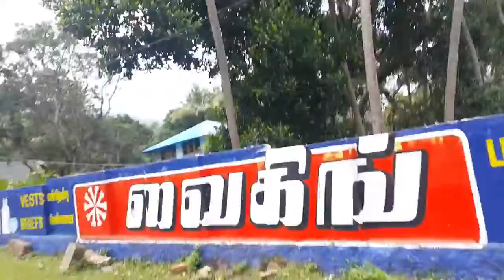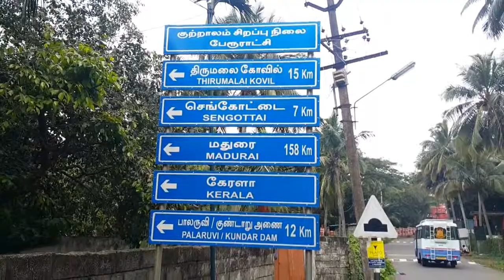தென்காசி ஐந்து அருவியில் குளிக்கலாம் | தென்றல் காற்று |மழை சாரல் - Courtallam Five Falls|TAMIL VLOG